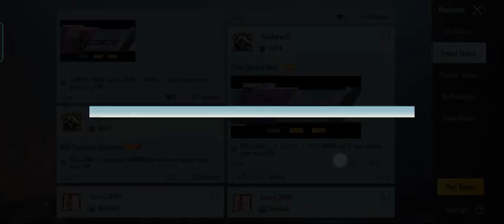C1S1 M2 week 2 Royale pass Mission Explain Pubg | Week 2 RP Mission Pubg C1S1 M2 | Week 2 RP BGMI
Hi

The character is this video are imaginary and no one harmed while recording this video It is not intended to hurt emotions and sentiments of anyone either this is solely for the purpose of Entertainment

BUY FROM THIS LINK  & HELP THIS CHANNEL